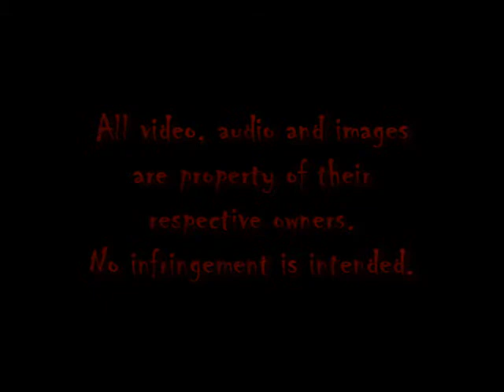Akago Dojo - Heart of Darkness Review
It's Halloween everywhere except for where I live, so what better way to spend it than by playing video games? I take a look at this forgotten title from the creator of Another World. Can it live up to its predecessor?